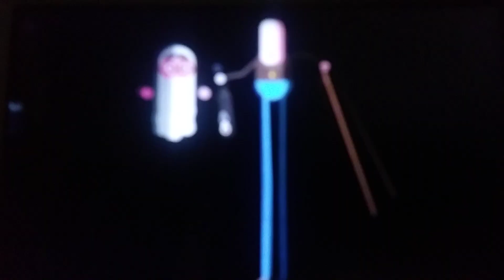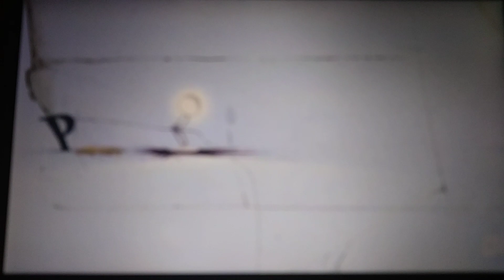Jinja's Burp (Brandon Bartee Crossover)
Added By:
Wheely 8
Peppa Pig
Shopkins
Kipper
Toca Boo!
Shopkins
Shopkins
Mixels
Monster At The End Of This Book
Bob The Builder
Space Jam
Pixar Parody
My Singing Monsters
Preschool Monster At The End Of This Book
Msmpokegamer
Scratching Dawn
Scratching Dawn
Scratching Dawn
Donkey Kong Land
Donkey Kong Land